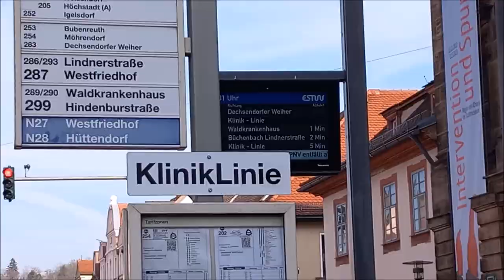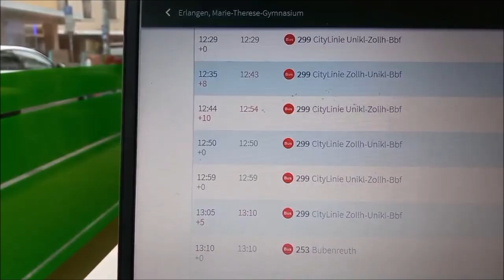Die City-Linie 299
Nach langer Zeit kommt heute endlich mal wieder ein Nahverkehrsvideo über die Erlanger City-Linie